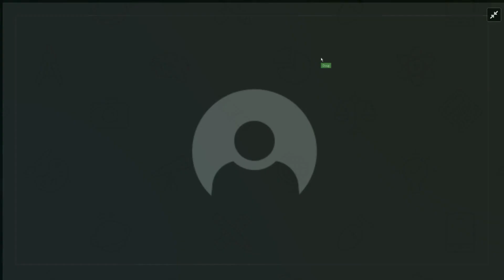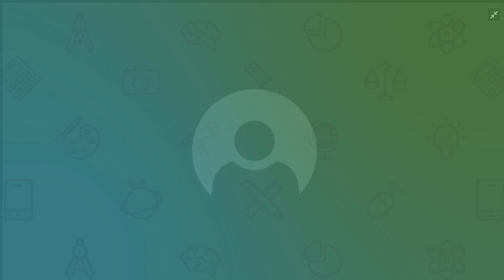Use Desmos to estimate the area under a curve using left and right Riemann Sums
Question: Estimate the area under the graph of f(x)=x^2+x+1 over the interval [3,7] using five approximating rectangles and right endpoints.
Find Rn  Repeat the approximation using left endpoints.Find LnHint : Report answers accurate to places. Remember not to round too early in your calculations.

Answered By:

Doug C.
Math Tutor with Reputation to make difficult concepts understandable

Written Explanation:

I see the video did not turn out. But I will leave the link to Desmos here.